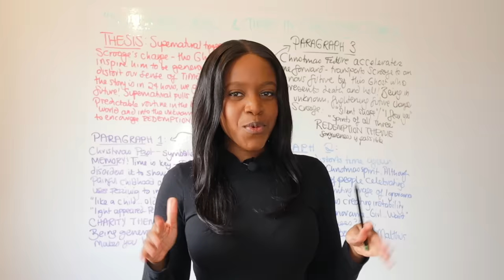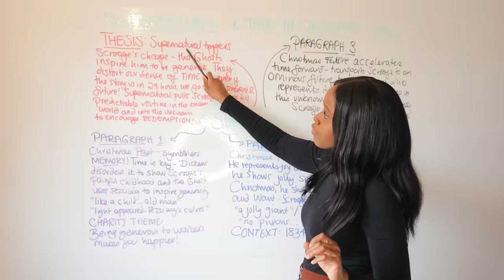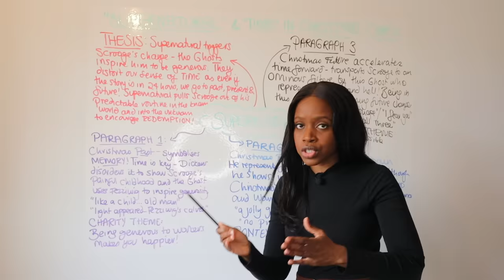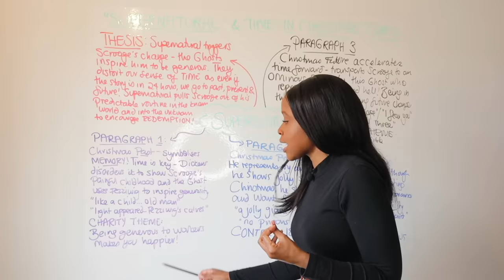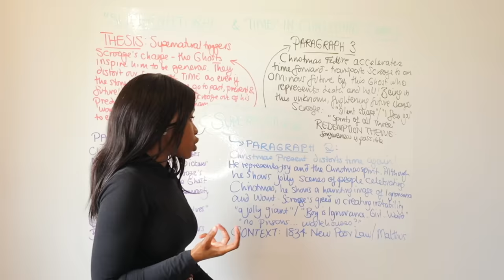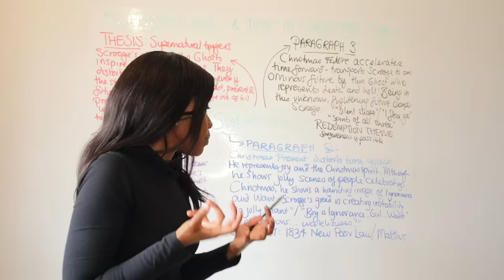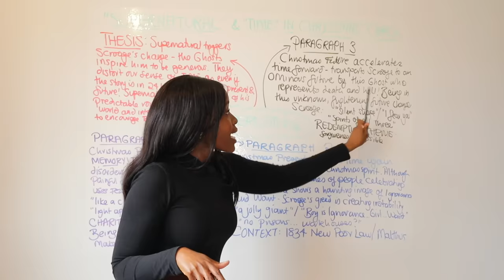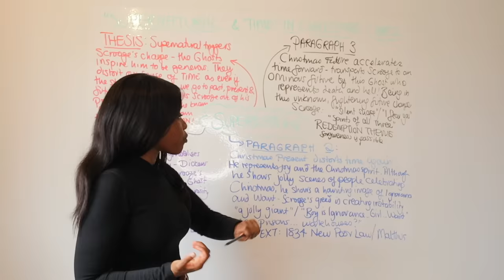How To Write The PERFECT Christmas Carol GCSE Essay On The “Supernatural” & "Time" | 2025 GCSE Exams